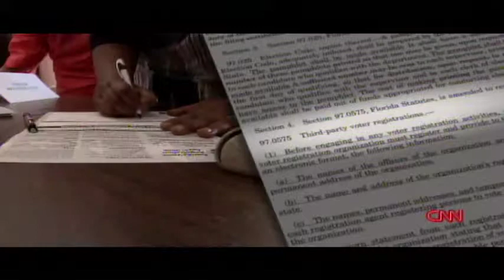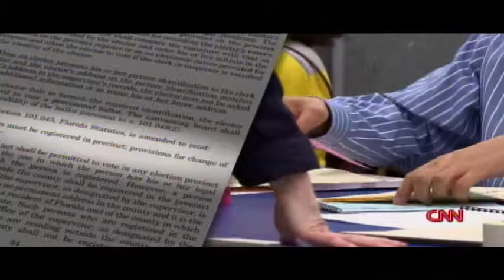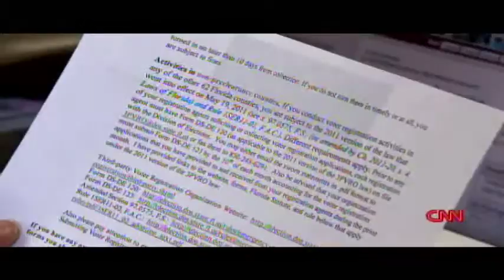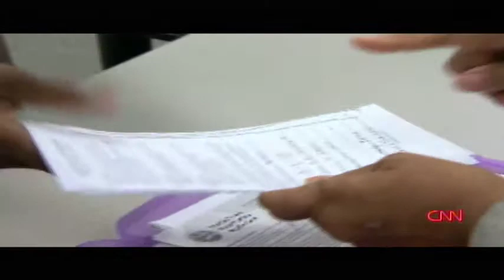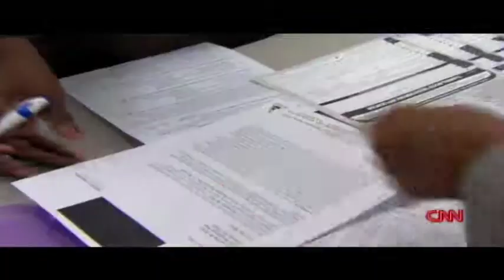CNN Special: Orlando's Black Community Organizes Against Voter Suppression in FL